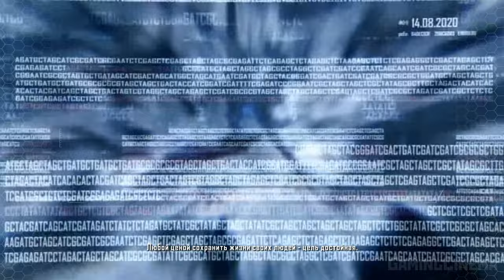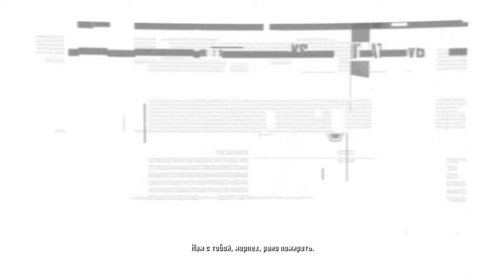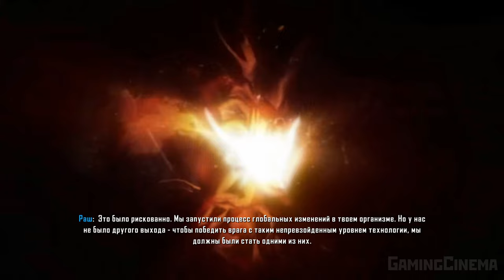✪ Crysis Remastered 1+2+3+DLC [ИГРОФИЛЬМ] ✪ ВЕСЬ СЮЖЕТ ТРИЛОГИИ ✪ ВСЯ ИСТОРИЯ [PC|4К|60FPS]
Игрофильм по графически обновлённой трилогии Crysis Remastered, включает в себя игрофильмы по компьютерным играм Crysis Remastered, Crysis Remastered 2, Crysis Remastered 3 и сюжетное финальное дополнение к третьей части DLC Crysis Warhead. Игрофильм на русском языке. Игрофильм с русской озвучкой. Игрофильм включает в себя всю историю трилогии Crysis Remastered, которая есть на данный момент. Вся история Пророка, Психа, Номада, Ацтека из группы Хищник.
            Классический шутер от первого лица от Crytek возвращается с динамическим игровым процессом, режимом ""песочницы"" и захватывающими эпическими битвами. В игре обновленная графика, оптимизированная для оборудования нового поколения.
            Простая спасательная миссия может стать полем боя новой войны с инопланетными захватчиками, которые оккупировали острова Линшань. Благодаря мощному нанокостюму игроки могут стать невидимыми, чтобы преследовать вражеские
патрули, или увеличить свою силу для уничтожения транспортных средств. скорость, сила, броня и маскировка нанокостюма помогут победить в любом бою, а благодаря огромному арсеналу вы сможете сами выбирать свой стиль игры для достижения невероятных результатов.
Crysis Remastered
События Crysis развиваются в вымышленном будущем, в 2020 году, когда на острове около побережья Китая был обнаружен древний инопланетный космический корабль. Однопользовательская кампания предлагает игроку сыграть роль бойца спецотряда United States Delta Force Джейка Данна (англ. Jake Dunn) с позывным Кочевник (англ. Nomad). В распоряжении Номада различное футуристическое оружие и снаряжение, среди которого особую роль играет нанокостюм (англ. Nano Muscle Suit). В Crysis игрок борется с военными северокорейской армии и инопланетными врагами в четырёх различных локациях: в джунглях тропического острова, внутри «Ледяной сферы» (состоящей из тех самых джунглей, только замороженных), непосредственно внутри космического корабля (на котором царит невесомость) и на американском авианосце. Игровой движок Crysis, CryEngine 2, использует новый API DirectX 10 для рендеринга графики и включает игровой редактор уровней Sandbox 2, который использовала Crytek для создания игры. Пророк, Псих, Номад и Ацтек являются бойцами отряда "Хищник". Их задача: выяснить что происходит на острове.
Crysis Warhead
Действия происходят во время оригинального Crysis, но на другой стороне острова, после того, как Псих и Номад разделяются. В интро VTOL с морпехами и Психом подбивают КНА и они падают. Затем, Псих связывется с Шоном о'Нилом, его старым другом, и узнает о корейском контейнере, в котором может быть ядерная боеголовка. Фактически, всю игру Псих пытается найти и доставить на Конституцию этот контейнер, сражаясь с полковником Ли. Подробное описание каждого уровня вы можете увидеть нажав на него.
Crysis Remastered 2
Действие Crysis 2 разворачивается 23 августа 2023 года, спустя 3 года после событий первой части на острове Лингшан. Конфликт США и Северной Кореи не стал достоянием общественности, как и столкновение и тех, и других с инопланетянами — цефалоподами, или цефами. В Нью-Йорке разразился неизвестный вирус, по слухам инопланетного происхождения, и частная военная компания C.E.L.L., подконтрольная корпорации «Харгрив-Раш» и дочерней ей компании CryNet, создавшей нанокостюмы, пытается сохранить порядок.
Crysis Remastered 3
Crysis 3 продолжает сюжетную линию Пророка. Действие игры разворачиваются в 2047 году, место действия аналогично второй части - Нью-Йорк. После событий второй части прошло 24 года. Город накрыли специальным «нанокуполом», который разбили на семь районов, называемых «Семь чудес», и город превратился в джунгли. Под куполом находится карантинная зона, которая населена остатками сил пришельцев — цефов, при этом зону патрулируют сотрудники CELL, изучающие деятельность цефов, и им противодействуют повстанцы Купола Свободы. Пророк, преисполненный местью, хочет покончить и с цефами, и с бойцами CELL.
Таймкоды:
00:00 | Вступление
00:36 | Crysis 1 Remastered
01:41:06 | Warhead
02:40:40 | Crysis 2 Remastered
05:27:09 | Crysis 3 Remastered